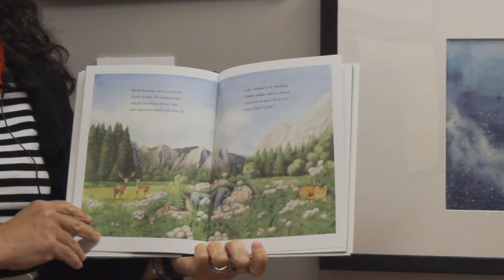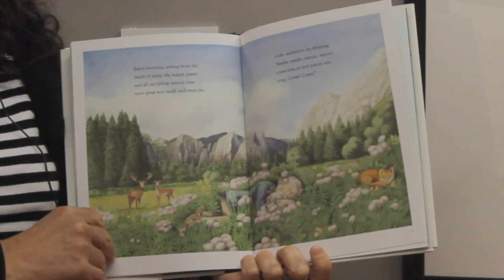"Wilderness" Manna e Manaresi - Per il virtual tour della mostra "Le immagini della fantasia 2021"